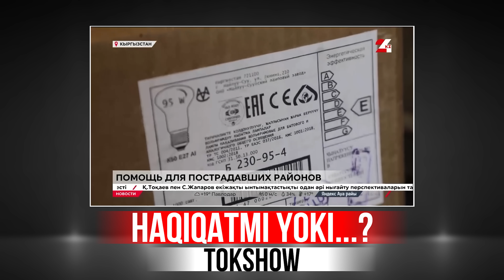ЮЛДУЗ УСМОНОВАДАН ШОҲЖАҲОН ЖЎРАЕВГА АЧЧИҚ ҲАҚИҚАТ! ХАЛҚНИ ҚЎШИҚЛАРИГА ОСИЛМАЛАРИНГ!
"UZBOOM TV" YouTube Sahifasining Rasmiy Telegram Kanali!
❗️Telegram Sahifa👇
📡 Tezkor Yangiliklar
✅ Rasmiy Xabarlar
🔥 Qaynoq Maqolalar